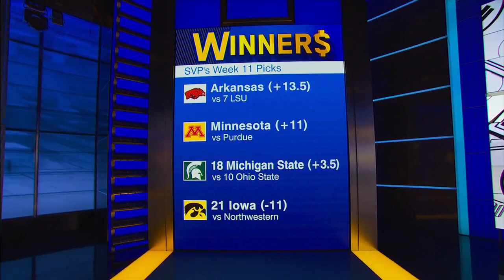SVP's picks his winners for Week 11 of College Football | SC with SVP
Scott Van Pelt rolls through the teams and matchups he likes in Week 11 of the College Football season, with Stanford Steve joining SVP (3:00) to give his picks against the spread, taking Ohio State over Michigan State to cover the spread of +3.5.